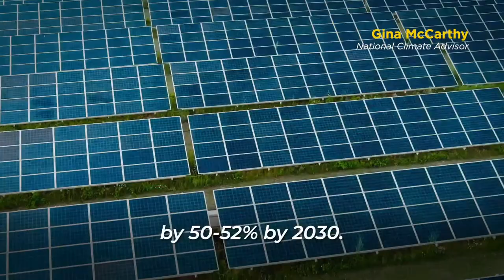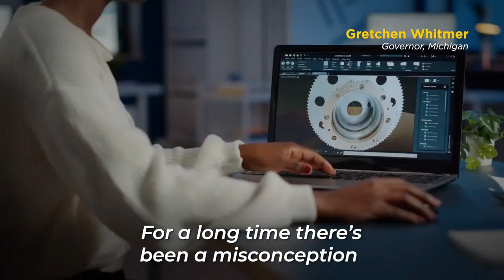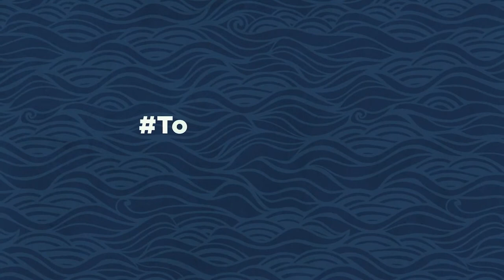U.S. Center COP26 - Congress' Climate Agenda